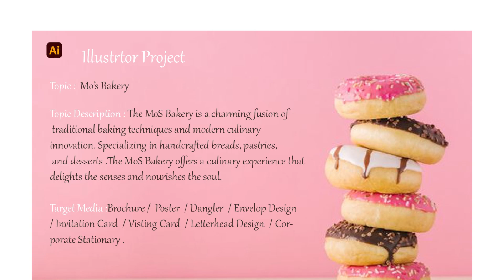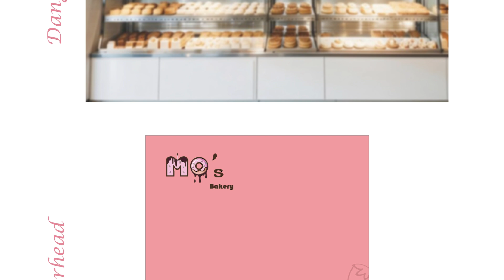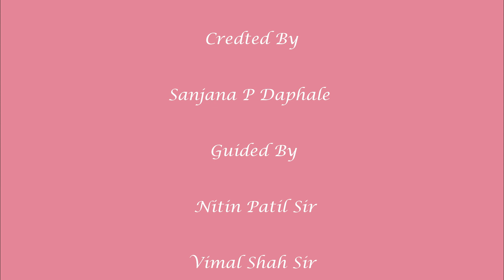Diploma in Advanced Computer Arts MET-IIT Bandra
Diploma inAdvanced Computer Arts  MET institue of Inforamtion Technology student work. We teach students in veriours media like Graphic Design, 2D animation, 3D animation, UI Design Mobile app Design, UI and Web Design, Digital Media (Social Media) Design